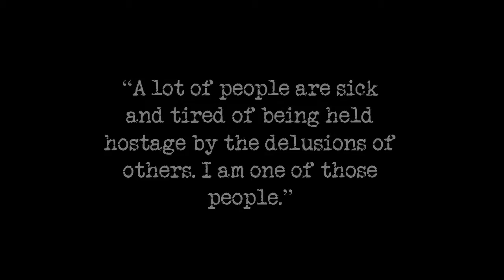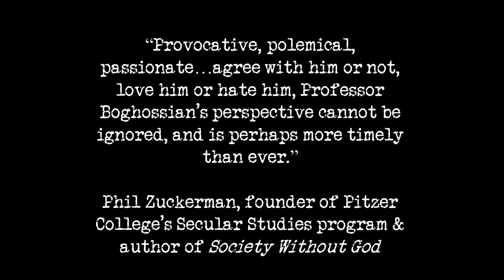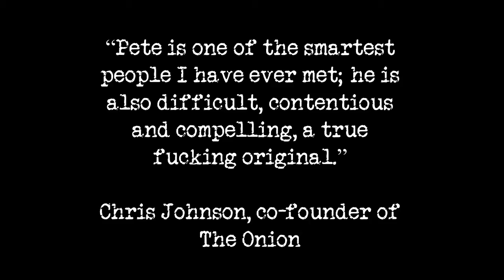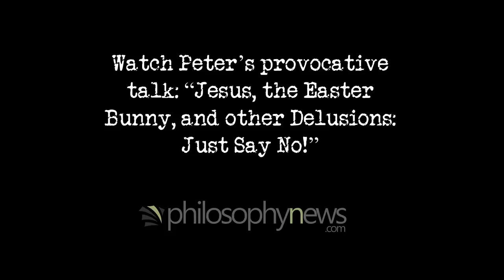Faith is a Cognitive Sickness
Dr. Peter Boghossian, to a standing-room-only public audience at Portland State University on November 17th, 2011, argues that faith is a cognitive sickness and should be given no countenance in the classroom. Dr. Boghossian argues that using faith as a basis for truth claims should relegate one to what he terms "the children's table."

including his acclaimed and popular talk, "Jesus, the Easter Bunny, and Other Delusions: Just Say No!"